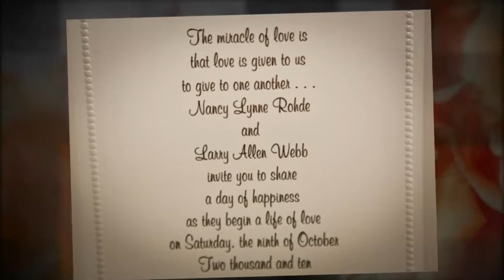Wedding Photography - Nancy & Larry's IV